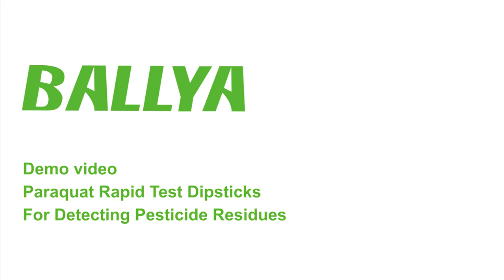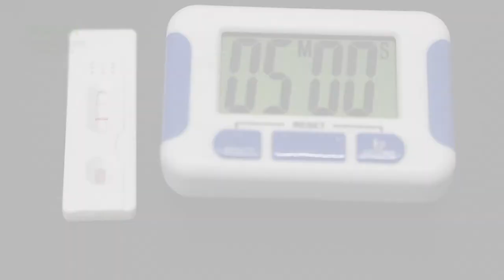Apple tester-Paraquat Rapid Test Dipsticks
Detection of Paraquat residues in apple samples. Easy to use, with results in just 15 minutes.